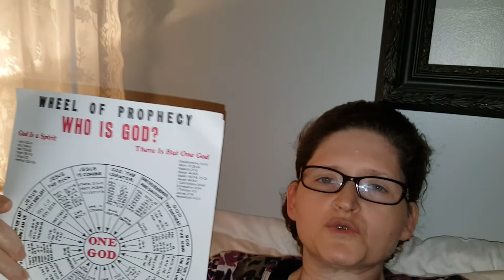Micah's on my Bed! Family Life With Cerebral Palsy